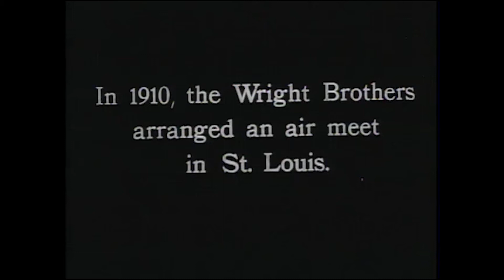Wright Brothers Invite Roosevelt To First Air Meet 1910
Colonel Roosevelt is invited by the Wright brothers to fly in Arch Hoxsey's plane at St. Louis, Mo., 1910

While participating in the Missouri State Republican Party's campaign on October 11, 1910, Theodore Roosevelt is invited to fly in a biplane with Arch Hoxsey as pilot. Accompanied by Herbert S. Hadley, Governor of Missouri (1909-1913) and two men who appear to be Henry W. Kiel, Mayor of St. Louis, and Sheriff Louis Nolte, TR arrives in motorcade at Kinloch Aviation Field; man, who appears to be Hoxsey, inspects plane; medium shot of TR as he enters passenger seat of biplane; long shot of plane flying; TR alights from plane, joins waiting crowd, enters automobile and drives away in motorcade.